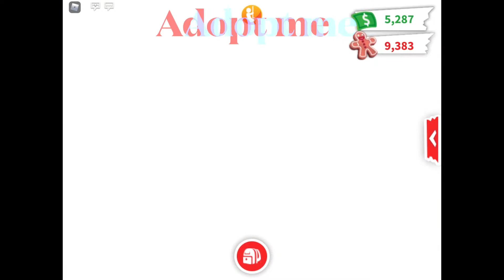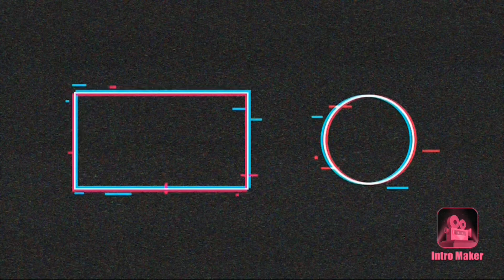Growing up a bee (to make neon) and ice skating ep.1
Today we do 2 things and I’m making a playlist of my adopt me vids